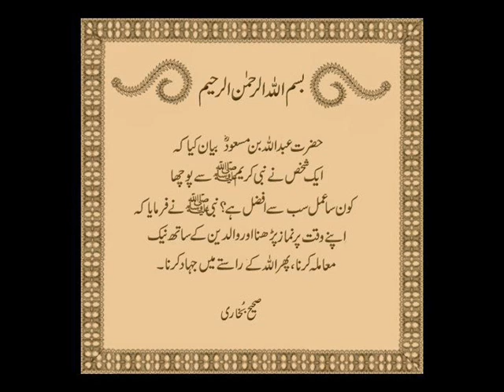Bakron ko kharish ka elaj by Dr Ashraf Sahibzada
Dr. M. Ashraf Sahibzada Chairman, Noble Deeds Foundation (native of Bhaddar Gujrat) a world renowned Pakistani Agricultural Scientist replies to farmers quarries on almost all aspects of agriculture and livestock.
Extends free advisory service to farmers as a noble deed & currently residing in Islamabad.